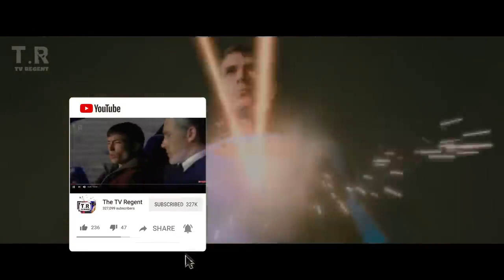Top 10 Badass Superman Scenes1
Superman is now not simply a dude from Krypton. He's higher than the whole thing he stands for - he is the man of steel! Without a doubt the most famous hero that has come alive from the pages of comedian books in the ultimate century, Superman has gotten greater cinematic representation than everyone else. While it is believed that he is extra of God with kickass powers, which he does by means of the way however that would not take whatever away from the man beneath the suit. So these days we're now not gonna discuss the 687th time Superman punched, laser-beamed, frosted, or swung away villains from oblivion in fights - nowadays we're gonna speak about the badass moments that make Superman so super!

100 x Golden Trump Bucks